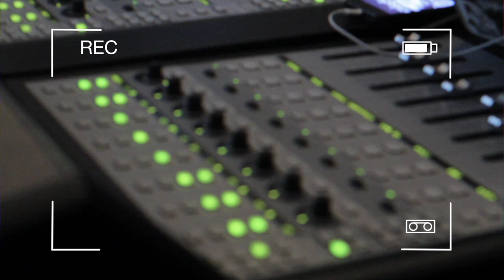M2THAK LAST PIMP$ EPISODE #1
M2THAK LAST PIMP$ SOD EPISODE #1